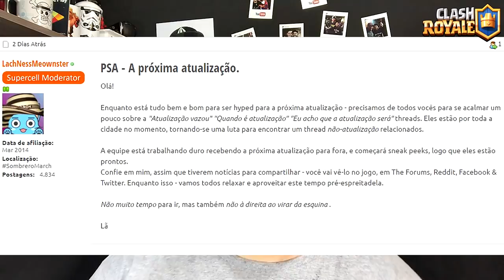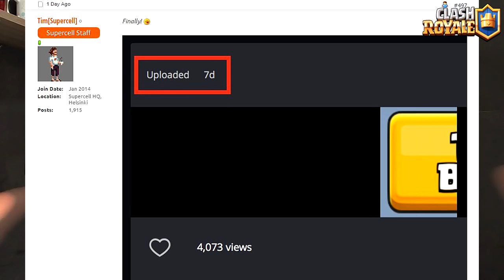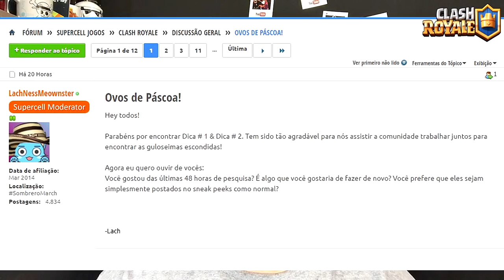BATALHA DE TIMES CONFIRMADA E MAIS "MISTÉRIOS" NO CLASH ROYALE [EASTER EGGS TEAM BATTLE]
NO VÍDEO DE HOJE TEMOS A CONFIRMAÇÃO DO BOTÃO DE BATALHA DE TIMES!! TAMBÉM FALO TUDO A RESPEITO DOS "MISTÉRIOS" DOS ÚLTIMOS DIAS NO CLASH ROYALE E O QUE DEVEMOS ESPERAR COM TODAS ESTAS NOVIDADES E EASTER EGGS CONFIRMANDO O TEAM BATTLE! TUDO AQUI NO CANAL BRUNO CLASH!!

Música da Intro:
50 Cent - In Da Club